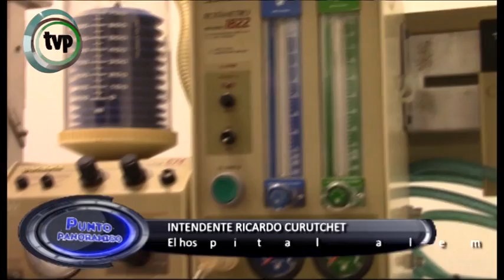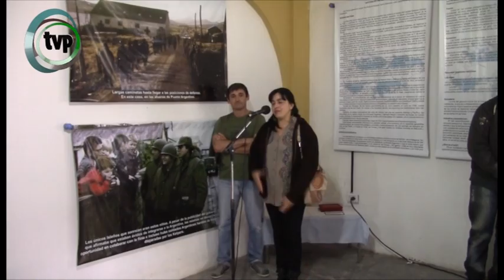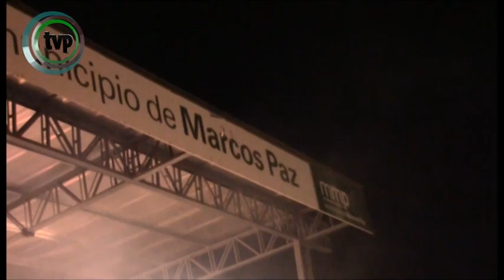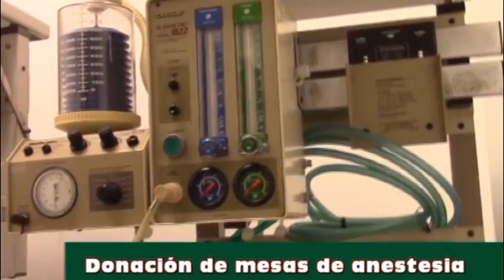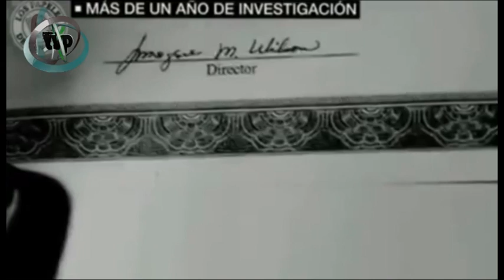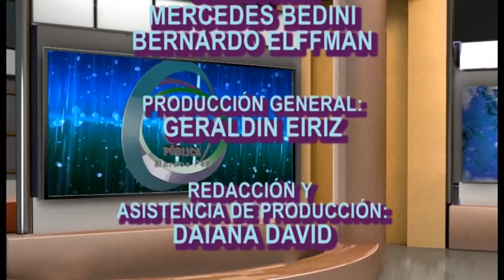Punto Panoramico 04 de abril 2016